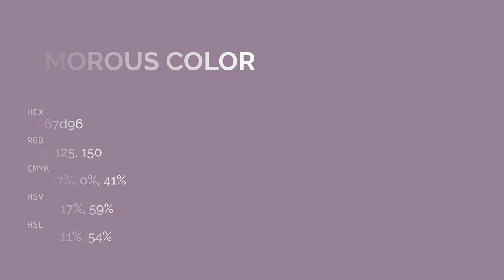Amorous color 967d96 hex color - Violet color - Cool color 967d96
What color is Amorous ? 967d96 hex color - Violet color - Cool color 967d96

Hex 967d96 Color Code is also known as Amorous color.